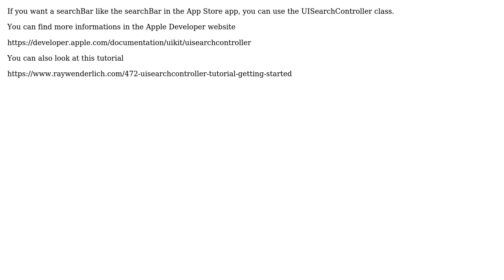iOS Hide Navigation Bar when i tap Search Bar with animation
With thanks & praise to God, and with thanks to the many people who have made this project possible! | Content (except music & images) licensed under CC BY-SA | Music | Images & others | With thanks to user R.Joe user Jean-Charles Neboit and the Stack Exchange Network Trademarks are property of their respective owners. You are responsible for your own actions.